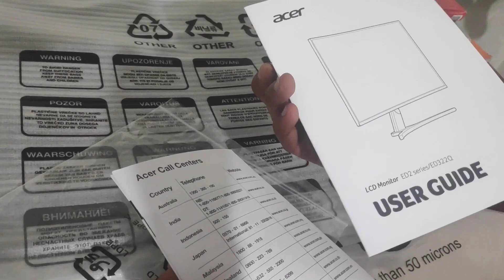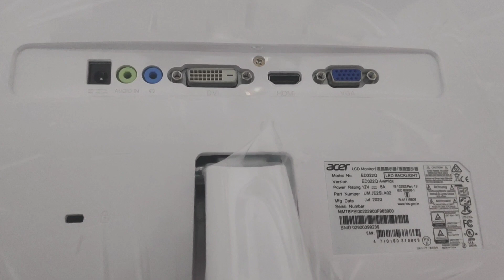Acer curved monitor | Acer ED322QR 31.5-inch | Unboxing And Review | Best 8 Monitor 2021,under 15000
Acer curved monitor | Acer ED322QR 31.5-inch | Unboxing And Review | Best 8 Monitor in 2021
curved monitor vs flat
curved monitor under 10000
curved monitor gaming
curved monitorgaming

Acer ED322QR 31.5-inch
Price 👇

vivo y73 Price 👇

techno Spark 7T
Price 👇

techno Spark go 2021
Price 👇

LG W41 plus
Price 👇

Infinix Hot 10 paly
Price 👇

tripod Price 599 👇
mount folder👇